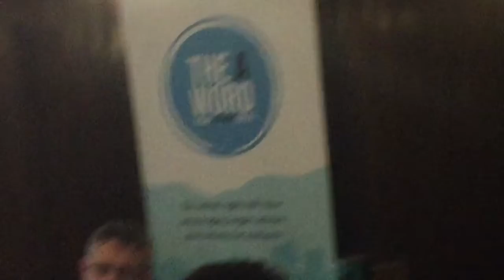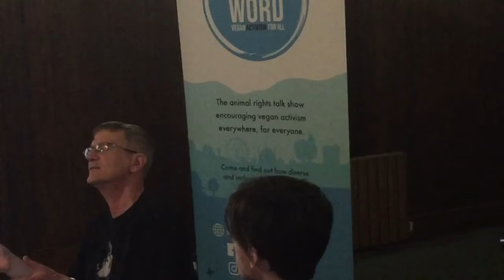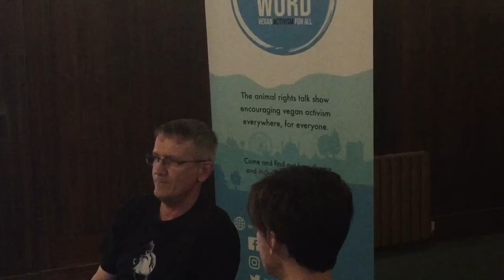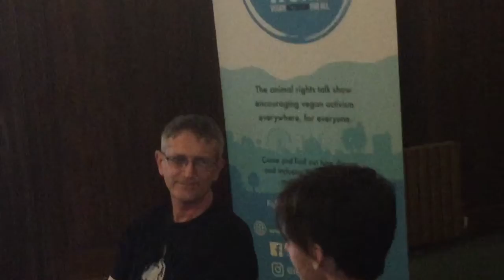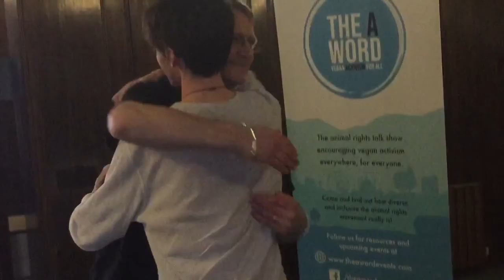The A-Word: The Vegan Easter fair in Worthing. Paul Hendy. (My Dad)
Sorry 4 the bad quality